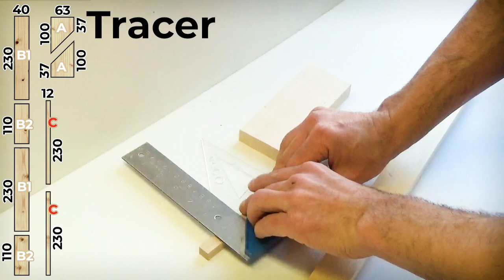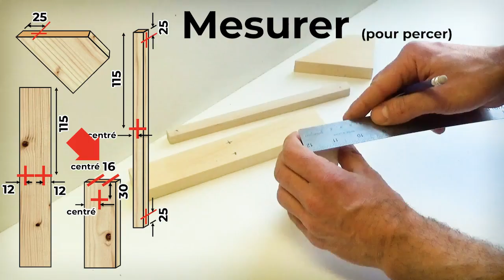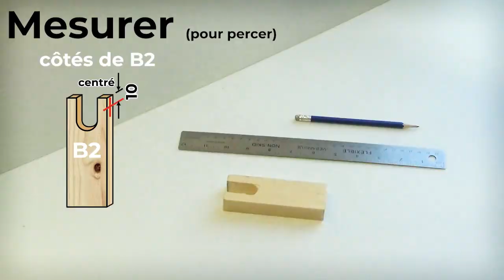Bâtir une catapulte - en atelier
Techniques multiples en atelier
Science et technologie au secondaire
1er cycle